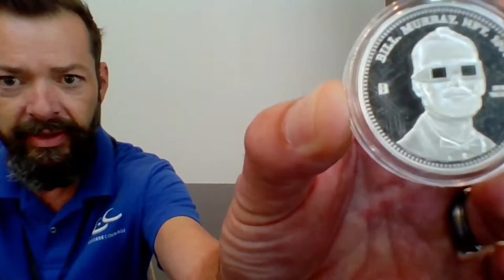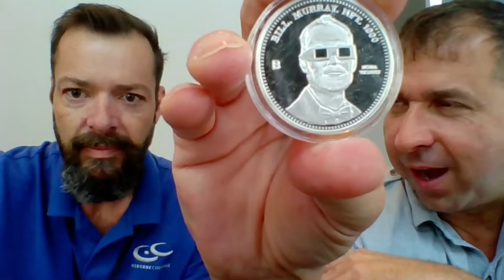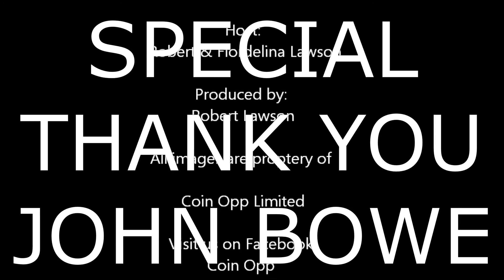John Bowes Interview with Patrick Hipple of the Osborn Mint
Comment, email or private message me any questions or suggestions for videos on coins.